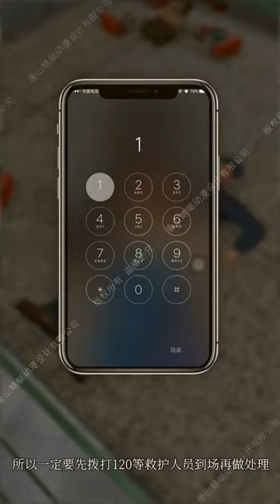Beware of secondary damage! Secondary injury safety production self rescue and mutual rescue